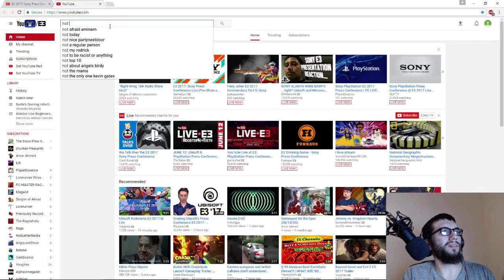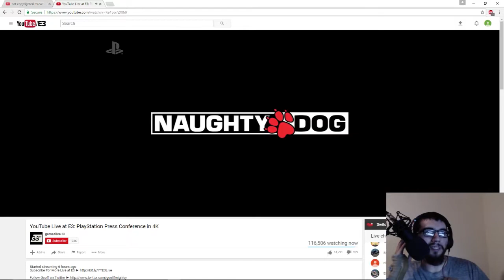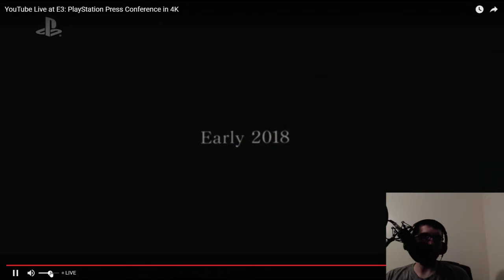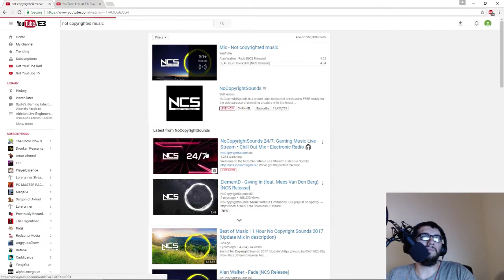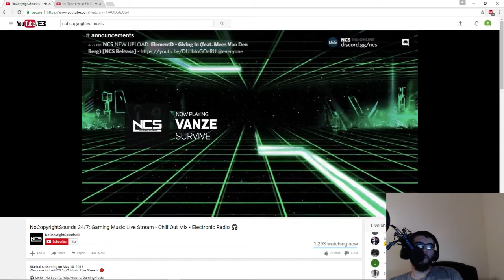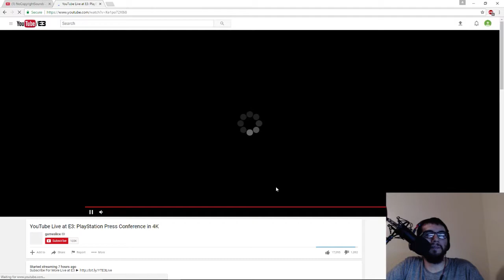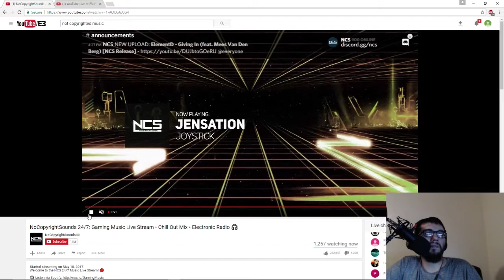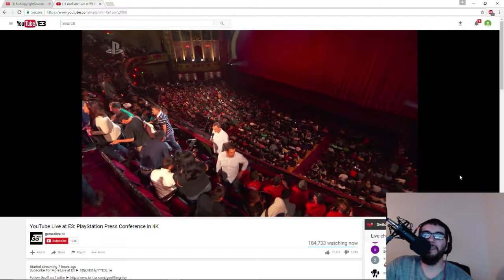Sony E3 2017 Conference of Playin it safe...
Come watch Sony end with The Amazing Spiderman 2 :P